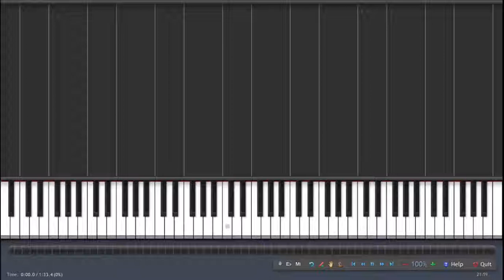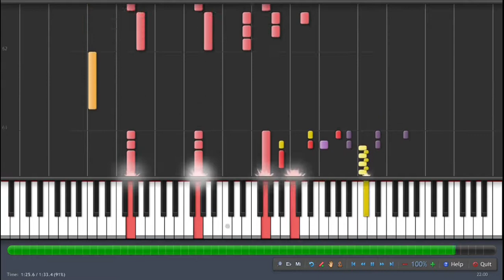Super Smash Bros DX Opening 【大乱闘スマッシュブラザーズDX OP】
Super Smash Bros  DX Opening
大乱闘スマッシュブラザーズDX　OP